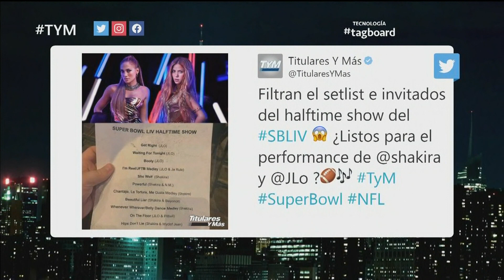¡Cuenta regresiva! Conoce las curiosidades del Super Bowl LIV | Telemundo Deportes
Video oficial de Telemundo Deportes. Te contamos los datos más curiosos que envuelven el Súper Domingo que se vivirá en Miami, además del espectáculo de medio tiempo.